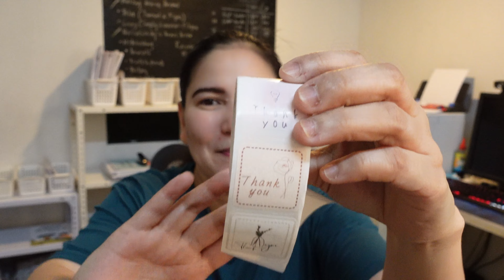Supplies para Online Selling (SHOPEE SELLER, TIKTOK SELLER)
I'll be sharing with you the cheap supplies I use as an online seller.

Shopee seller, shopee waybill, j&t waybill, printing shopee waybill

Let's be friends!